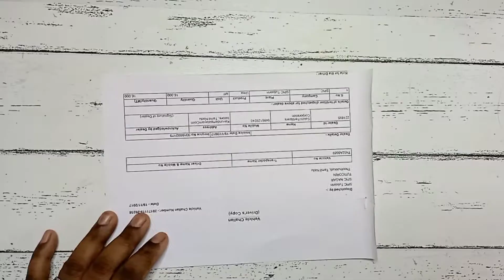Paper craft wall hanging craft ideas/Diwali decorations/Best out of waste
This beautiful wall hanging craft is made with paper and cardboard along with some bits of cloth which makes it a perfect fit for Diwali decor!!

Materials needed
1.Paper
2.Cardboard
3.Cloth (Koracotton)
4.Acrylic paints
5.Acrylic metallic paints
6 Mould it clay
7.Allfix
8.Gluegun
9.Bamboo skewer
10.Modelling  tools

Acrylic metallic color

Fevicol MR

Pidilite Fevicryl Acrylic Colours

Acrylic varnish

Modelling tools

Musician: @iksonmusic